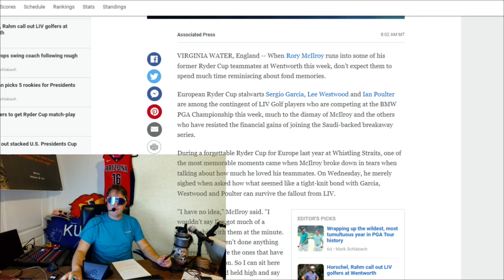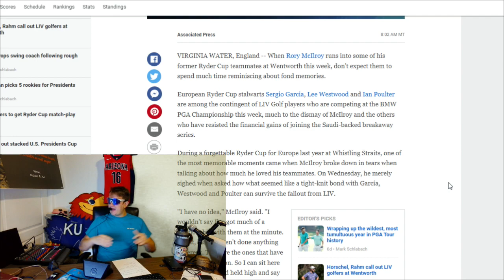Rory Continues To Bury LIV Golfers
Ahead of the BMW PGA Champinoship Rory of course got on the mic as the FedEx Cup Champion. As he takes that role he resumes his role as Captain PGA in the fight against Iron LIV. What all did Rory have to say, how is Tiger Woods still involved, and does Rory still have any friends? The Brofect1 answers it all!